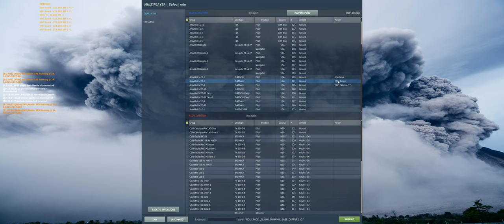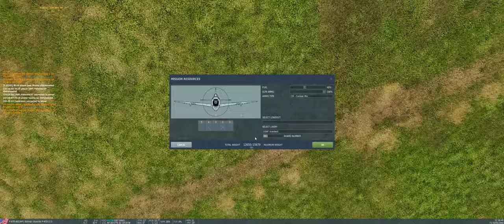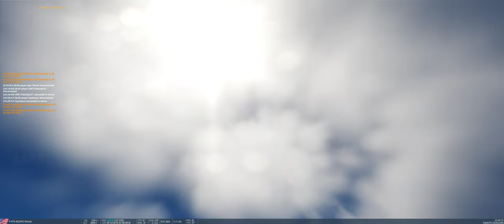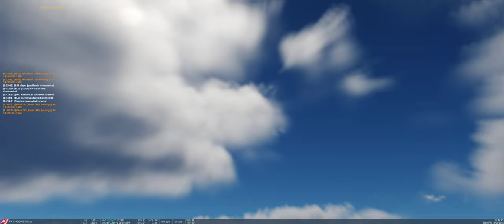Wolf Pack/ Palerider / Lone Range /Spartacus/ Red23 Andy/Bishop/Good Pilots Good Company Good Times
GPU: NVIDIA GeForce RTX 3080
CPU: AMD Ryzen 5 3500 6-Core Processor
Memory: 32 GB RAM (31.95 GB RAM usable)
Current resolution: 2924 x 1224, 144Hz